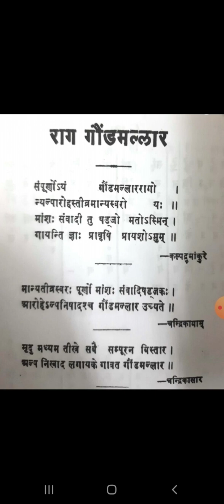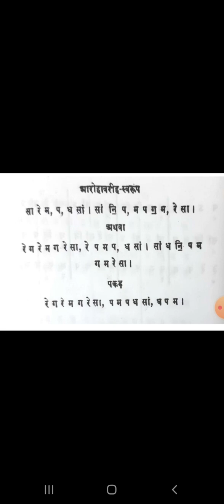Raag Gaud Malhar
Parichay